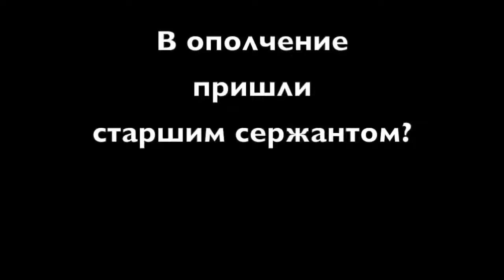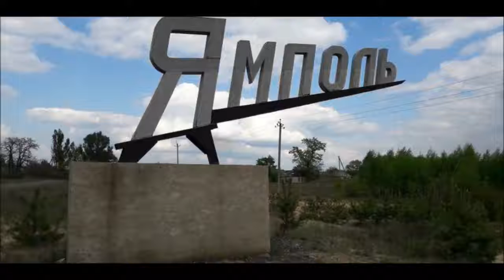'Путь Гиви' II часть Начало боевого пути